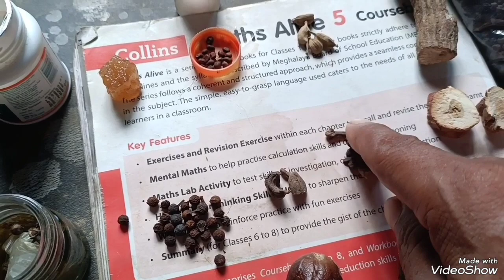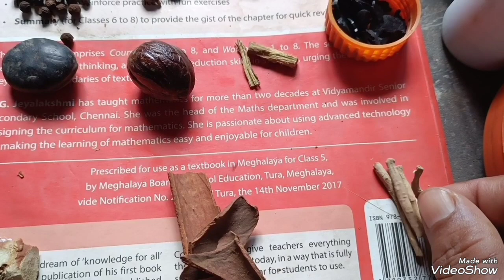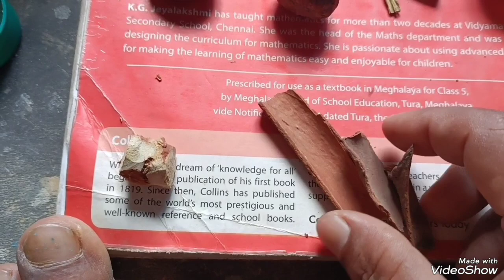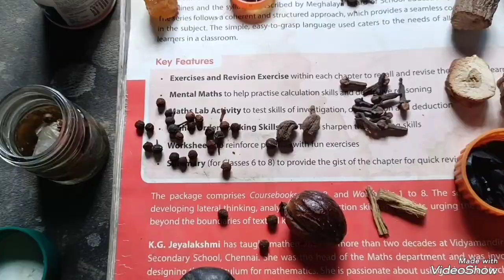Sabisa Leng Sam part 160